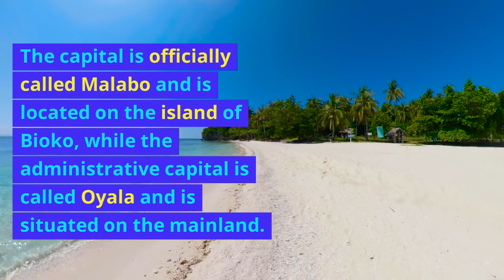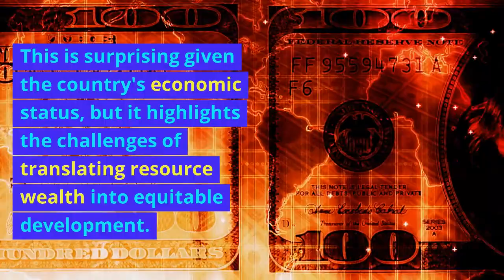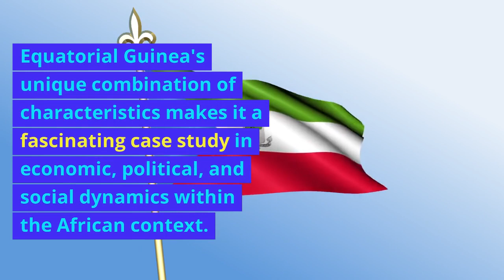5 Insane facts about Equatorial Guinea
Equatorial Guinea is a Central African country comprising the Rio Muni mainland and 5 volcanic offshore islands. Capital Malabo, on Bioko Island, has Spanish colonial architecture and is a hub for the country’s prosperous oil industry. Its Arena Blanca beach draws dry-season butterflies. The tropical forest of the mainland’s Monte Alen National Park is home to gorillas, chimpanzees and elephants.